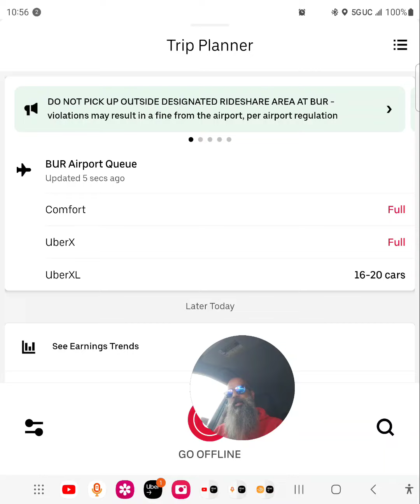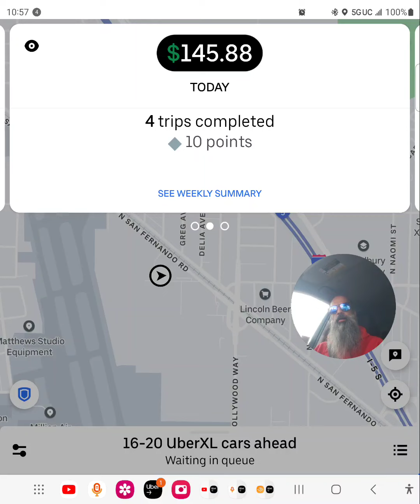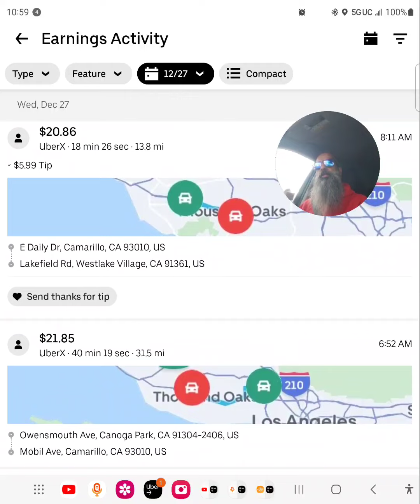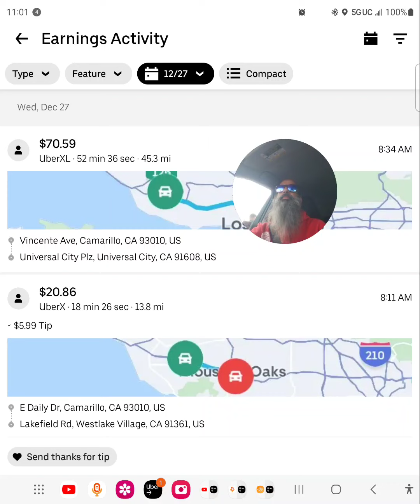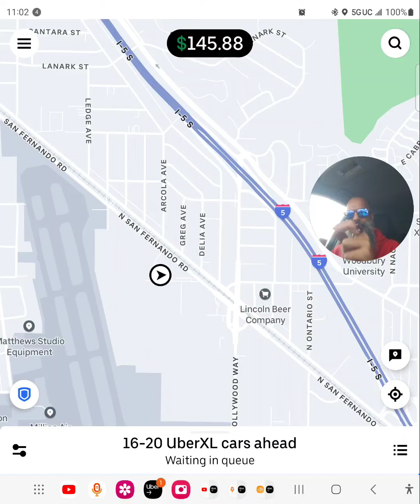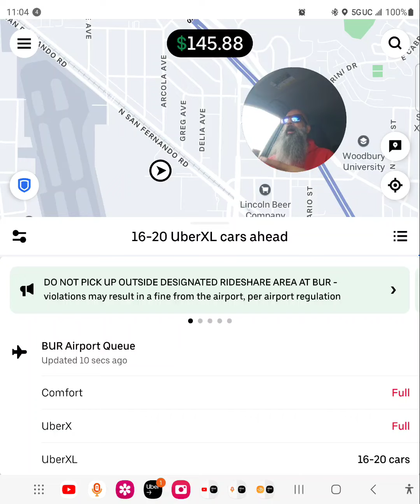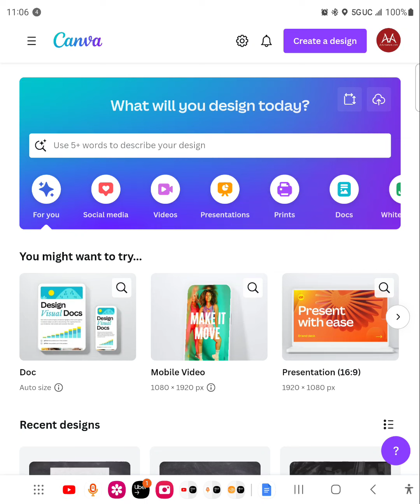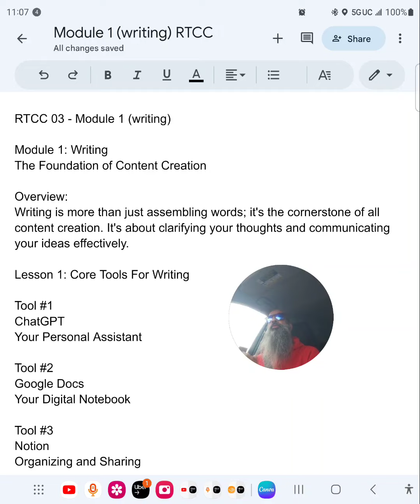$145 in "FOUR" Uber Trips (its HOT 2day)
(4 members)

📌 Playlist A
MAXIMIZING UBER EARNINGS

📌 Playlist B
SHORTS (Uber)

🚖 rideXserve
Your is your #1 go-to resource for Maximizing Uber Earnings. My name is Ahmed Mustefa Ahad and I love learning and teaching.  I am a veteran driver in Southern California with over 10,000 passenger rides. I cover the following counties.

Orange County
Riverside County